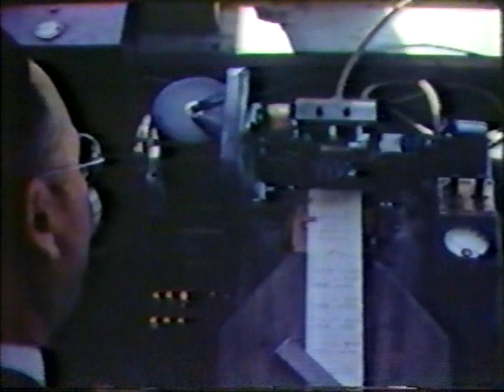1941 Indianapolis 500 in COLOR!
Color footage of the 29th Indy 500, on May 30, 1941.  Includes footage of many of the cars and their drivers.  Briefly shown is the Chrysler Newport Phaeton pace car, driven by A.B. Couture.